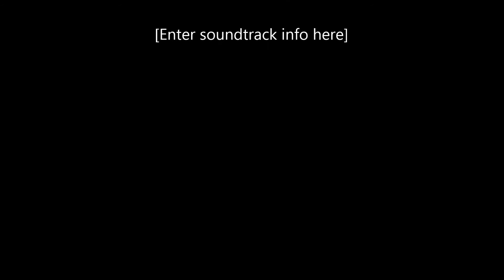Cirkustelt op Sommerfest på Sølyst 2014.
Cirkustelt op til Årlig Sommerfest på Christianias Fritidshjem, Sølyst
Jeg og Franz (+2 fyre fra Indkøberen) rejser teltet, Ivalo griller kylling og andet godt, mens Lilly okser rundt og lejer.